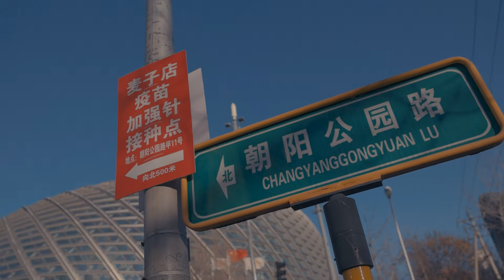RUNNING AND WALKING TO STAY HEALTHY IN BEIJING | Vlog #93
Today I go to Chaoyang Park in the Chaoyang District, where there's a 5 km running track. I haven't been running for the past months, and not much the last couple of years, but felt great to get back in the game!

Then I share how I prepare and eat a low calorie dinner with pumpkin and fries to lose weight for 2022!